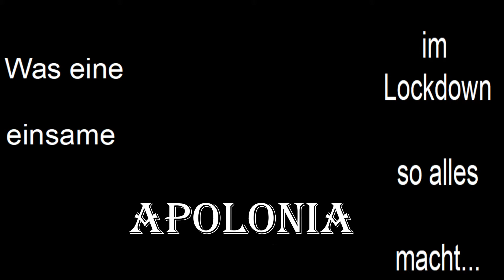APOLONIA Simply the best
APOLONIA allein im Lockdown